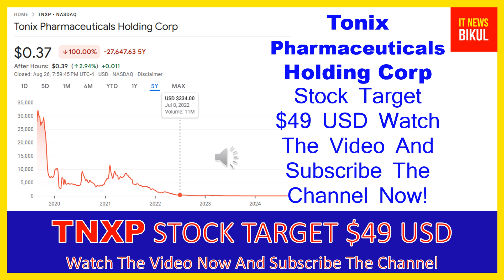TNXP Stock - Tonix Pharmaceuticals Holding Corp Stock Breaking News Today | TNXP Stock Prediction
TNXP Stock - Tonix Pharmaceuticals Holding Corp Stock Breaking News Today | TNXP Stock Price Prediction | TNXP Stock Price Target